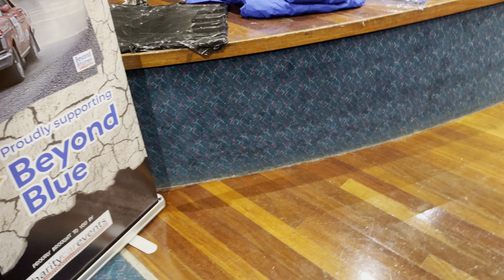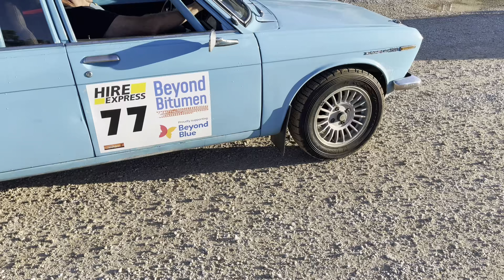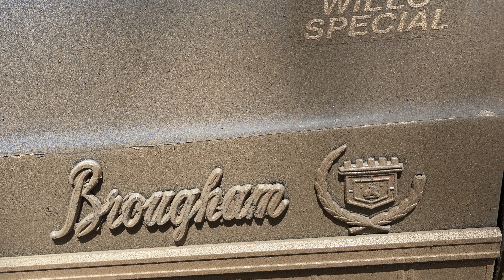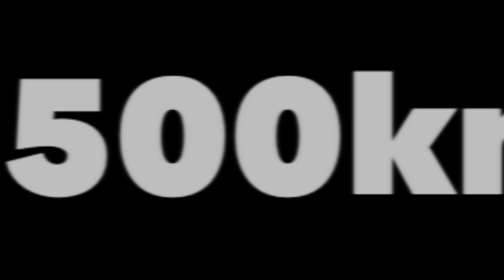Beyond Bitumen car rally 2023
2023 Beyond Bitumen Car Rally raising funds for beyond blue. Began by Peter and Trish Fehon and now in its 9th edition, this car rally not only raises money but gives participants a safe place to discuss mental health with their mates over a scenic 1500km journey around some of the best sites of country NSW